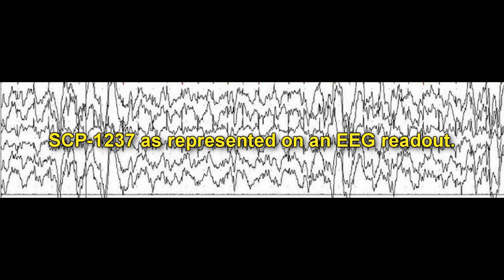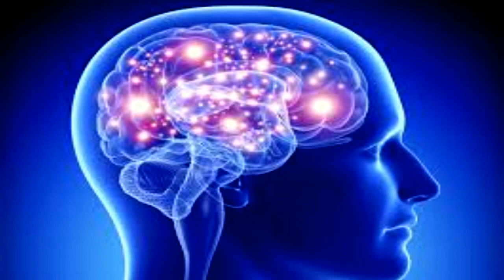SCP-1237 The Epsilon Wave | object class keter | k-class scenario scp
This SCP Foundation wiki reading is about SCP 1237 The Epsilon Wave, a k class scenario scp. SCP-1237 is a state of electrical activity in the human brain (a "brain wave" in common terminology) observed in certain individuals during periods of extremely deep sleep. This state, informally dubbed "level 5 sleep" or "epsilon wave sleep", is profoundly difficult to awaken the subject from - prior to adoption of current containment protocols, experiments with loud noise, bright lights, chemical injections, electrical stimulation, oxygen deprivation, physical injury and mutilation, and [REDACTED] all failed to arouse the subject. The ability to exhibit SCP-1237 is controlled by a gene designated SCP-1237-1. SCP-1237-1 is present in approximately 0.████% of the total world population; however, this number is as high as 1.████% among ███████, ███████████ ███████, and ██████ ethnic groups. ██% of SCP-1237-1-positives experience at least one SCP-1237 event in their lives; █% experience two or more. The majority of SCP-1237 events occur when the subject is in their late teens to early thirties.